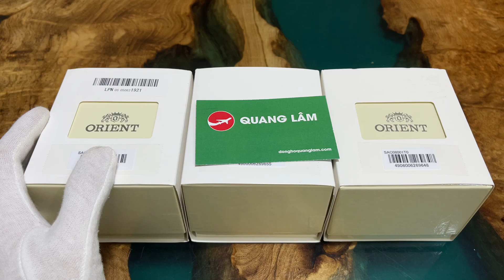[ Bóc Hộp ] Orient Bambino Gen 4 Phiên bản nội địa Nhật | Made in Japan | Quang Lâm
👉 Hoặc zalo : 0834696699 ( Quang Lâm).
Đây là kênh Review đồng hồ Nhật chính hãng của Đồng hồ Quang Lâm.
Kênh youtube review các dòng đồng hồ Nhật Bản chính hãng bao gồm
👉 - Đồng hồ Seiko (dong ho seiko).
👉 - Đồng hồ Orient (dong ho orient).
👉 - Đồng hồ Citizen (dong ho citizen).
Và các hãng đồng hồ Nhật khác. Bên cạnh những mẫu đồng hồ Nhật Bản chính hãng mà bên Quang Lâm cung cấp, cũng có những mẫu đồng hồ Thuỵ Sĩ, đồng hồ Đức khác nữa.